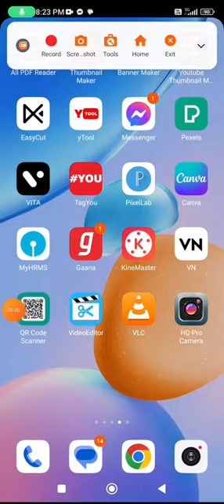How to find twitter link in 29 sec. how to search twitter link quickly.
How to find twitter link in 29 sec. how to search twitter link quickly, twitter link, twitter link copy, twitter link kaise nikale, twitter link copy kaise kare iphone, twitter link copy tamil, twitter link failed bgmi, twitter link kaise banaye, twitter link share, twitter link copy kaise kare 2023, twitter link not opening in app android How to find twitter link in 29 sec. how to search twitter link quickly.